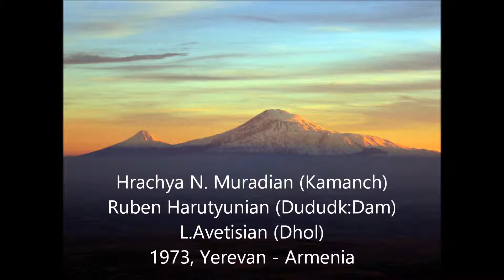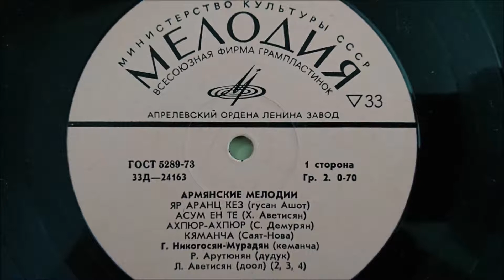N°6 "Aghpyur aghpyur"Hrachya N.Muradian (Kamancha)Ruben Harutyunian(Duduk:Dam)L.Avetisian (Dhol)1973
Ararat Music Archive
Hrachya N. Muradian :Kamancha (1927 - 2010)
Ruben Harutyunian (Duduk: Dam)
L.Avetisian (Dhol)
"Aghpyur Aghpyur"
1973, Yerevan - Armenia
Paris - France